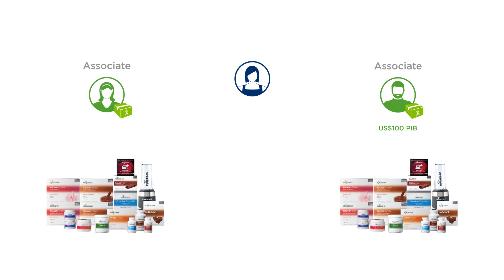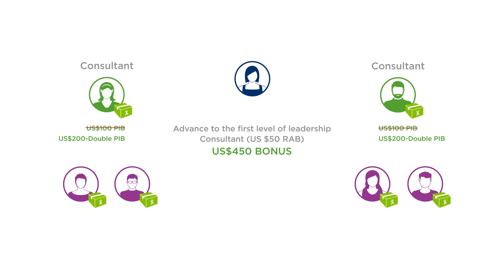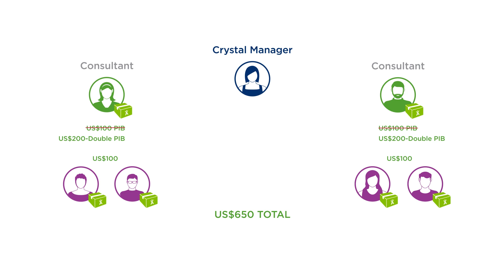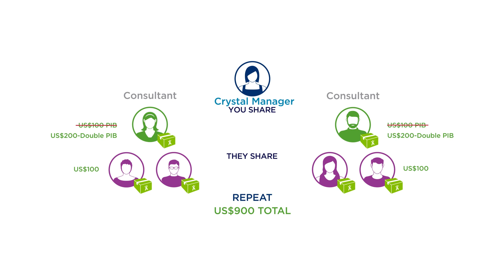You Share, They Share, Repeat!